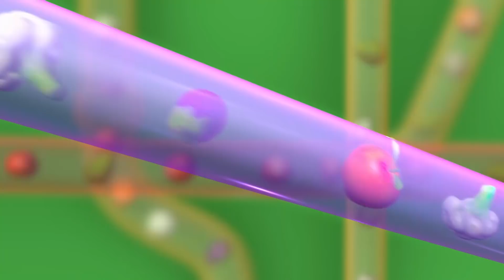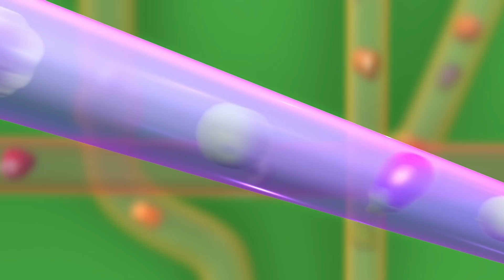Charlotte aux Fraises 🍓 La Grande Chasse au trésor 🍓 Aventures à Fraisi-Paradis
Bienvenue sur le canal officiel de Charlotte aux Fraises.

Charlotte aux Fraises vit dans un pays magique, un véritable paradis, avec sa soeur Croque pomme. Dans ce pays, les fraises sont tellement grosses qu'on peut même habiter dedans. et c'est ce que font les deux adorables fillettes !

Dans ses aventures, la petite fille découvre des univers tous plus fantastiques les uns que les autres. Le froid pays du sucre glace, le pays des joyeuses fêtes, le pays des saisons ou encore le pays de la boîte à biscuits n'ont plus aucun secret pour Charlotte aux Fraises.

Charlotte aux Fraises est une adorable petite fille à la frimousse ronde qui vit à Fraisi-Paradis avec se petite sœur, Croque Pomme..

Dans ce pays magique, les fraises sont si grosses qu’il faut une brouette pour en transporter une seule et c’est à l’intérieur de la plus belle que les deux fillettes ont élu domicile. Elle est d’ailleurs si vaste qu’elle peut également accueillir leurs deux inséparables compagnons, Pralinette, le chat rose et Clafoutis le petit chien bleu et blanc qui fait des tas de bêtises.

Au cours de ses nombreuses aventures, Charlotte aux Fraises traverse de fantastiques pays (les froids pays du sucre glace, le pays des joyeuses fêtes, le pays des saisons, le pays de la boîte à biscuits...), se fait des tas d'amis (Angélique, Fleur d'oranger, Cookienelle, Coco Berry...) et découvre l'importance de l'amitié, du partage, de l'entraide et de l'humour!

Charlotte aux Fraises est revenue à la télévision il n’y a pas très longtemps. A cette occasion, ses amis aux noms de friandises et leurs univers de fruits, de bonbons et de gâteaux ont pris les plus belles couleurs acidulées pour séduire les enfants d'aujourd'hui.